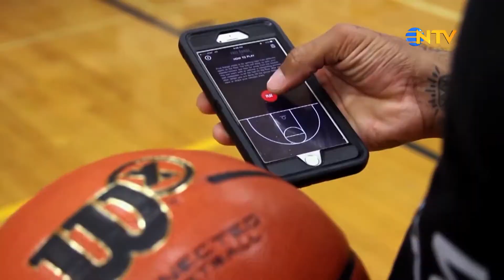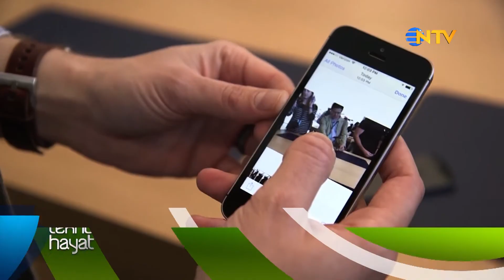Tekno Hayat 24 Mart 2016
Bu haftanın en iyi teknoloji icadı ne? Haftanın en popüler oyunu, teknoloji trendleri ve ipuçları Sultan Arınır'ın sunumuyla NTV'de. Tekno Hayat teknoloji meraklılarına ilham verecek tüm gelişmeleri ekranlara taşıyor. Geleceğe yön veren fikirler, yeni icatlar, tasarımlar, yeni çıkan oyunlar ve daha fazlasının detaylı incelemesine Tekno Hayat Video Galeri kategorisinden ulaşabilirsiniz. Teknoloji haberlerini, trendleri ve tüyoları Tekno Hayat bölümlerini izleyerek takip edin!